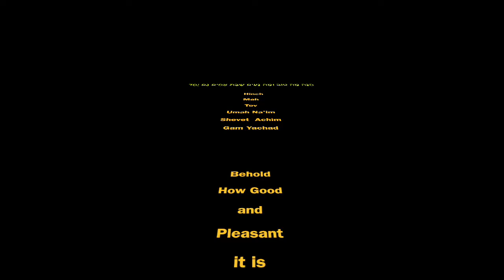Hineh Ma Tov (My Original Song)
I want to thank the YouTube community and subscribers for watching my videos.  This is my original song which is based on Psalm 133:1
 "Behold how good and pleasant it is when brothers/sisters dwell together in unity!"
הִנֵּה מַה טוֹב וּמַה נָּעִים שֶׁבֶת אָחִים גַּם יַחַד.
 (Transliteration: Hineh Mah Tov uma na'im shevet achim gam yachad).
 He aquí, cuán bueno y cuán agradable es que los hermanos habiten juntos en armonía!   Ziet, hoe goed en hoe liefelijk is het, dat broeders ook samenwonen.
 Voici, oh! qu’il est agréable, qu’il est doux - Pour des frères de demeurer ensemble!
Ecco, quant’è buono e quant’è piacevole che fratelli dimorino assieme!
Jerusalem photos courtesy of Pixabay.
Guitar:  Fender Telecaster
With Keyboard Accompaniment: